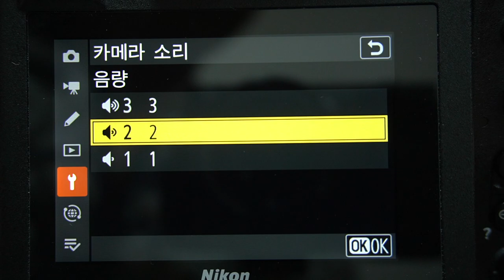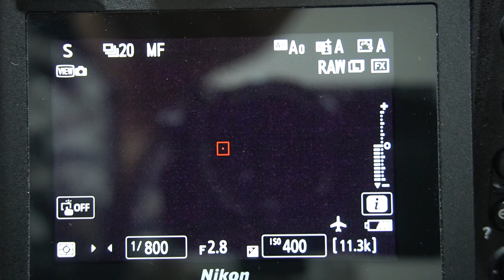Nikon Z 9 전자 셔터음